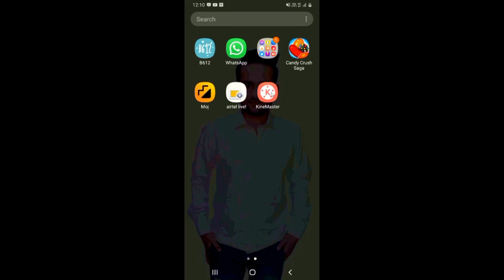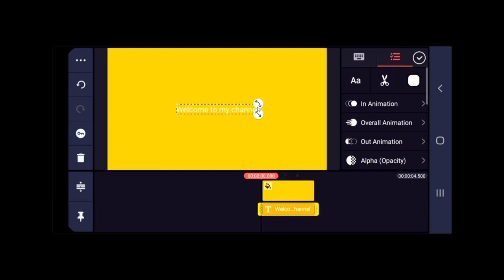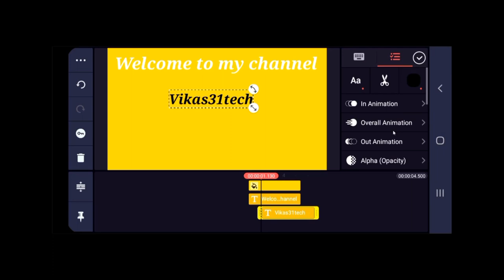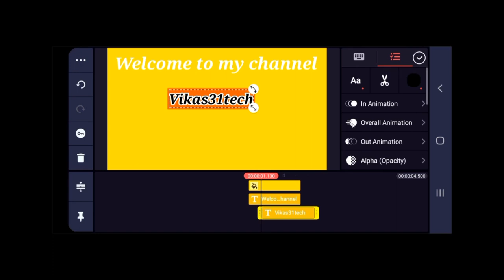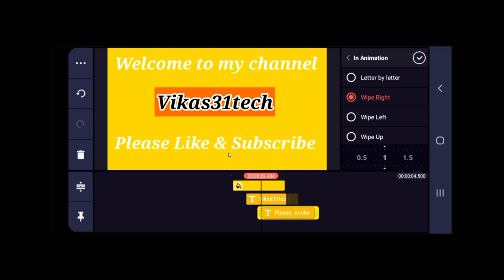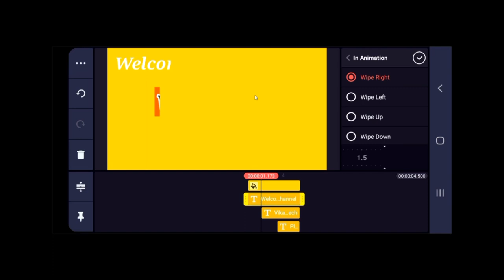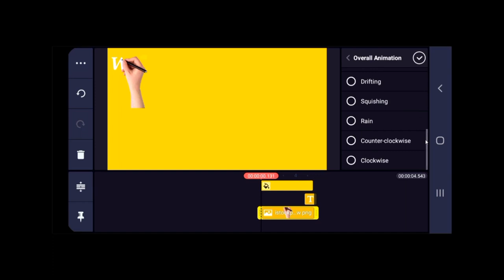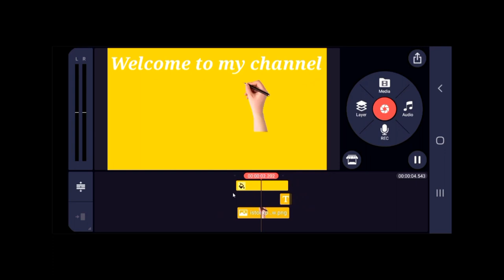Hath se likhne wala video kaise banaye | How to make Handwriting Effect in Kinemaster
About this video 👇
Dosto, is video me maine apko sikhaya hai ki hath se likhne wala video kaise banate hai.

दोस्तों, इस वीडियो में मैंने आपको सिखाया है कि हाथ से लिखने वाला वीडियो कैसे बनाते है |

👇 Topics Covered 👇

🔻 hath se likhane wala video kaise banaye
🔻 hath se lihane wala video kaise banate hai
🔻 whiteboard animation kaise banate hai
🔻 whiteboard animation video kaise banate hai
🔻 how to make whiteboard animation video
🔻 best app for whiteboard animation video
🔻 whiteboard animation
🔻 create whiteboard animation on android
🔻 make whiteboard animation
🔻 hath se likhne wala video kaise banaye
🔻 hath se likhne wala video kaise banaen
🔻 hath se likhne wala video kaise banaye mobile se
🔻 hath se likhne wala app hath se likhne wala video kaise banaye     kinemasteer
🔻 Kinemaster se Likhne wala video kaise Banaye